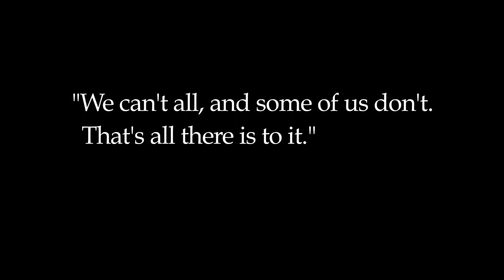Stoneburner: Life Drawing - Coming April 2014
Stoneburner Teaser video - by Kenneth Thomas. Filmed at the Oakland Metro, 24 January 2014.